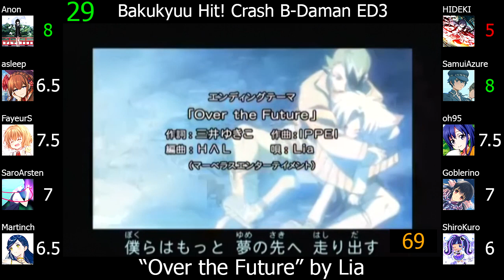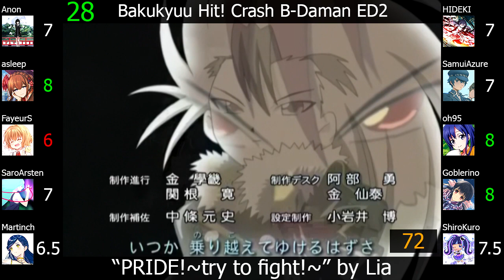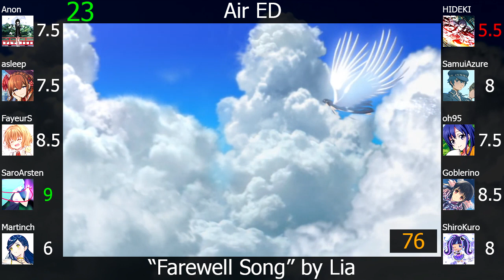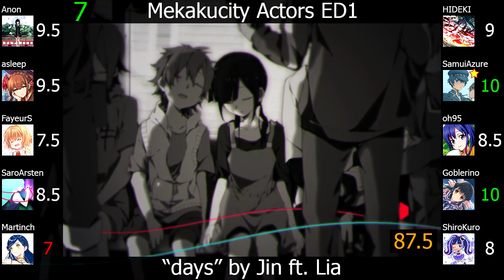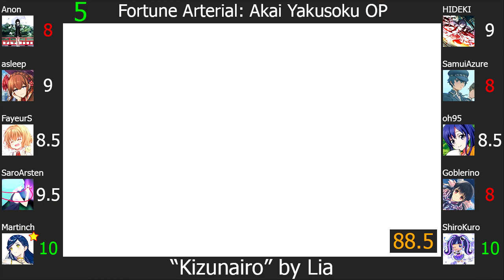Top Lia Anime Songs (Party Rank)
I'm quite glad I get to do a party rank of the artist that sang what is possibly my favorite anime insert song of all time.

This is the fifteenth artist party rank of this channel, featuring the Japanese singer-songwriter Lia.

Note(s):
1) The singers of the opening song of Kami Nomi zo Shiru Sekai II are Lia and ELISA.
2) Veil is a group composed of the five singers Aoi Tada, Misuzu Togashi, Lia, karuta, and MIKA (of Daisy×Daisy) and is credited as the artist for all the ending and insert songs for the Fortune Arterial: Akai Yakusoku TV anime. However, only the insert songs ("Akai Yakusoku" and "Akai Yakusoku for TV ANIMATION") actually have Lia singing.
3) Related to the previous note, "Akai Yakusoku for TV ANIMATION", which plays in episode 12 of Fortune Arterial: Akai Yakusoku, is not included in this video as it is just a different version of "Akai Yakusoku" (which is in this video) and plays unclean (with no existing clean audio as far as I know) in the anime.
4) "Yakusoku" is an image song of the Clannad Movie and normally wouldn't be considered an anime song, but some DVD releases of the movie have an animated visual where the song plays, so it was included in this video (albeit with a non-whole number ranking).

Scorers:
1) Anonimus Opinion (Anon)
2) asleep
Average: 8.00, Greens: 5, Reds: 1
3) FayeurS
4) SaroArsten
5) Martinch
Average: 7.91, Greens: 5, Reds: 2
6) HIDEKIHITSUGAYA (HIDEKI)
7) SamuiAzure
8) oh95
Average: 8.00, Greens: 2, Reds: 1

Angel Beats! OP1: "My Soul,Your Beats!" by Lia
Bakukyuu Hit! Crash B-Daman ED1: "Ashita ni Mukatte Get Dream!" by Lia
Bakukyuu Hit! Crash B-Daman ED2: "PRIDE!~try to fight!~" by Lia
Bakukyuu Hit! Crash B-Daman ED3: "Over the Future" by Lia
Charlotte OP: "Bravely You" by Lia
Clannad: After Story ED: "TORCH" by Lia
Clannad: After Story OP: "Toki wo Kizamu Uta" by Lia
Clannad: Mou Hitotsu no Sekai, Tomoyo-hen ED: "Ana" by Lia
Clannad Movie Image Song: "Yakusoku" by Lia
Fortune Arterial: Akai Yakusoku EP11 IN: "Akai Yakusoku" by Veil
Fortune Arterial: Akai Yakusoku OP: "Kizunairo" by Lia
Fortune Arterial: Akai Yakusoku - Tadoritsuita Basho ED: "I miss you Lia solo" by Lia
Gunslinger Girl: Il Teatrino ED2: "doll" by Lia
Gunslinger Girl: Il Teatrino ED4: "human" by Lia
Initial D Fourth Stage EP6 IN: "ALL AROUND" by Lia
Initial D Fourth Stage EP6 IN: "SKY HIGH" by Lia
Kami Nomi zo Shiru Sekai II OP: "A Whole New World God Only Knows" by Oratorio The World God Only Knows
Kanon (2006) EP23 IN: "Last regrets -acoustic version-" by Lia
Kokoro Connect: Michi Random ED: "I Scream Chocolatl" by Team.Nekokan [Neko] featuring.Lia
Little Busters!: EX ED2: "Saya's Song" by Lia
Little Busters!: Refrain ED3: "Hanabi" by Lia
Mekakucity Actors ED1: "days" by Jin ft. Lia
Planetarian: Hoshi no Hito ED: "Hoshi no Fune" by Lia
School Rumble Ni Gakki EP6 IN: "Feel like a girl" by Lia
School Rumble Ni Gakki EP6 IN: "GIRLS CAN ROCK" by Lia
Shining Hearts: Shiawase no Pan EP10 IN: "WHITE and SHADOW~Mugen no Rinbu~" by Lia
Shining Hearts: Shiawase no Pan EP11 IN: "Kokoro ni Todoku Uta" by Lia
Wizard Barristers: Benmashi Cecil EP12 IN: "Butterfly Dreams" by Lia
Wizard Barristers: Benmashi Cecil OP: "JUSTITIA" by Lia

Link to the artists party ranks sheet that shows what artists Kamishiro and I are planning on doing party ranks of